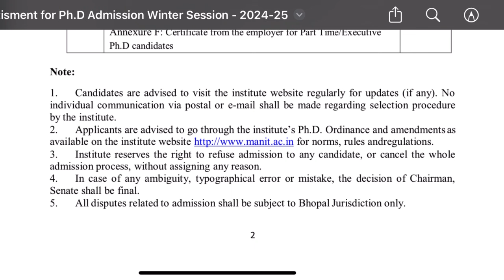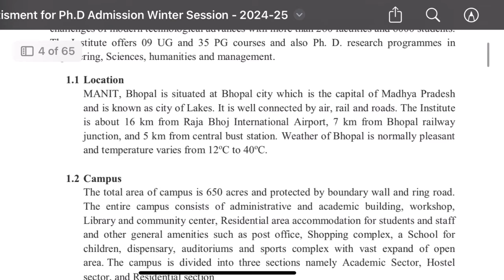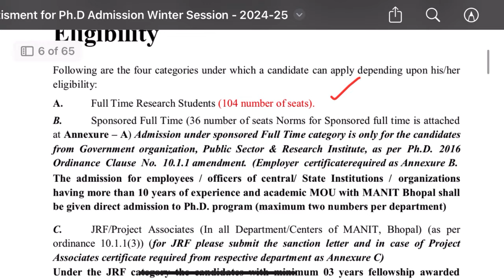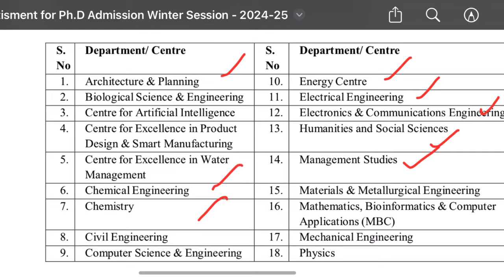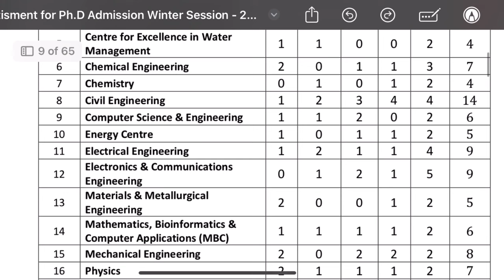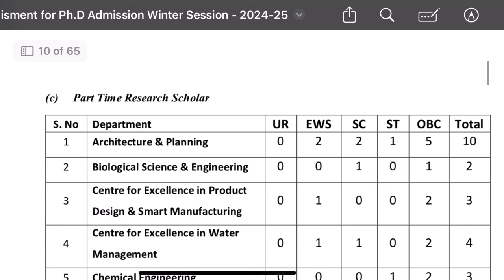New PhD Admission 2024 | 104 Seat of Central University | PHD Admission Process |Syllabus & Fees